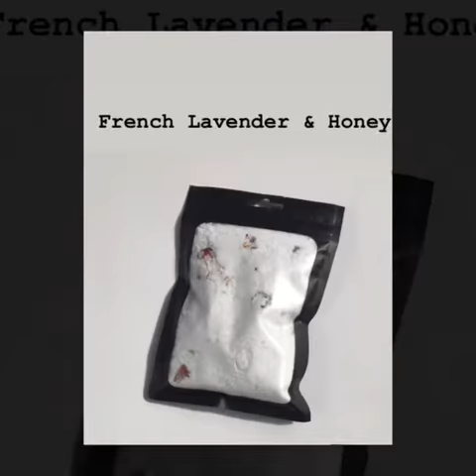Floral Bath Salts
Our new floral bath salts will turn your tub into a botanical getaway!